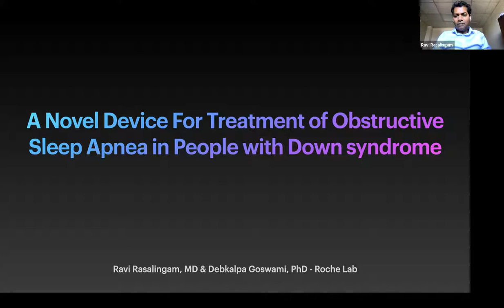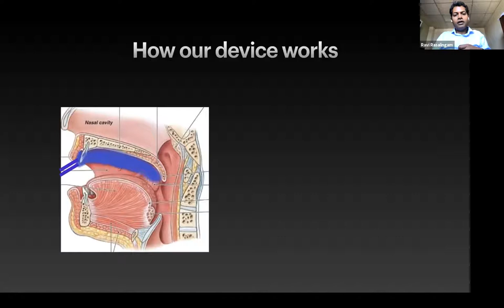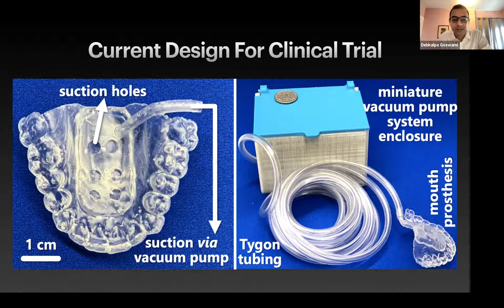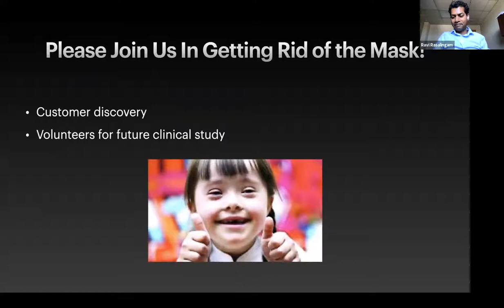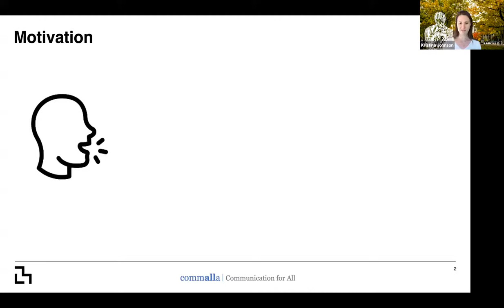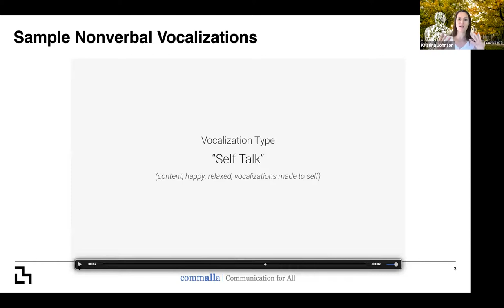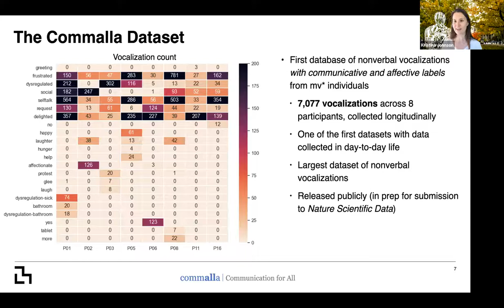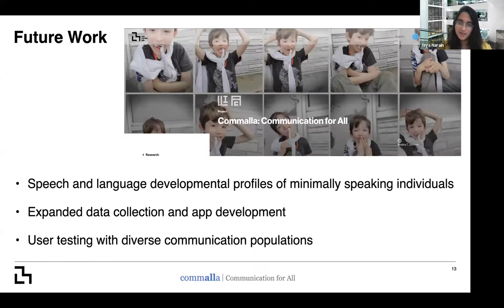MIT Alana Center: Technology to Improve Ability Webinar 6/16/21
Learn about two innovative efforts to help people with Down syndrome developed in the Alana Down Syndrome Center at MIT's Technology to Improve Ability program at the Desphande Center for Technological Innovation. The projects are, "A Novel Device For Obstructive Sleep Apnea In Down Syndrome" (Ravi Rasalingam and Tarsha Ward of the Ellen Roche group) AND "Commalla: Augmentative Communication Tech using Naturalistic Data and Machine Learning" ​(Kristina Johnson and Jaya Narain of the Pattie Maes and Rosalind Picard groups).